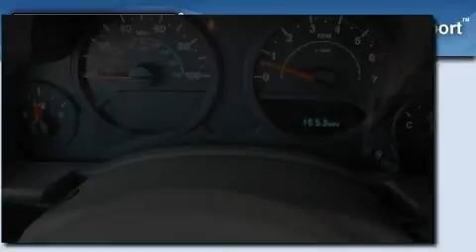2007 Jeep Wrangler Arlington TX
Year : 2007

 Make : Jeep

 Model : Wrangler

 Engine : Gas V6 3.8L/231

 Trans . : Manual

 Exterior : Rescue Green Metallic

 Miles : 47,780

 Interior : Dark/Medium Slate Gray

 9101 Camp Bowie

 2007 Jeep Wrangler Fort Worth TX